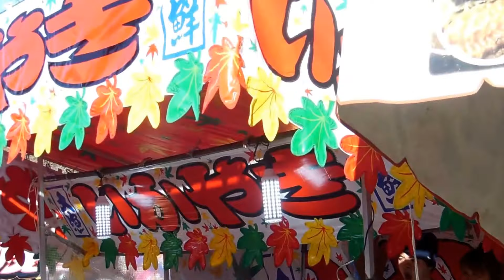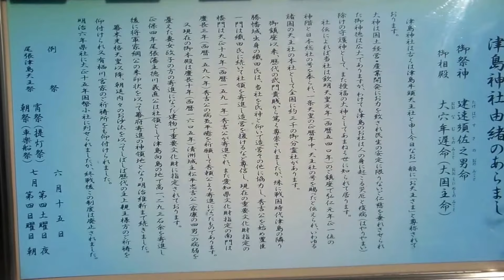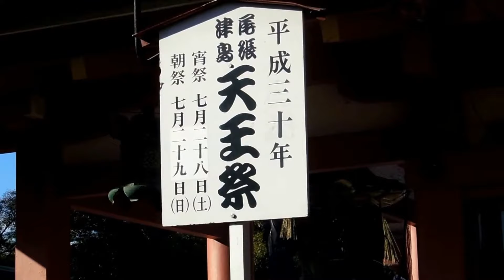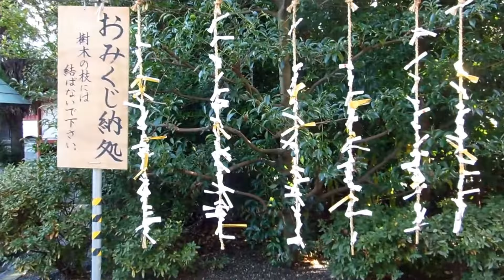津島神社 初詣で 2018-01-01 元旦 VTR